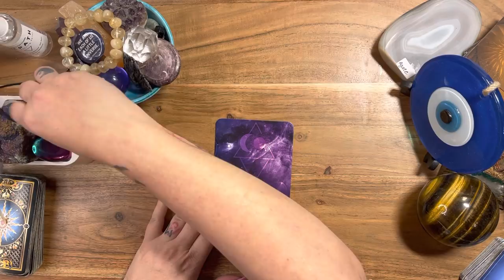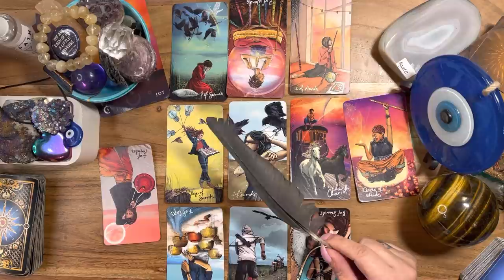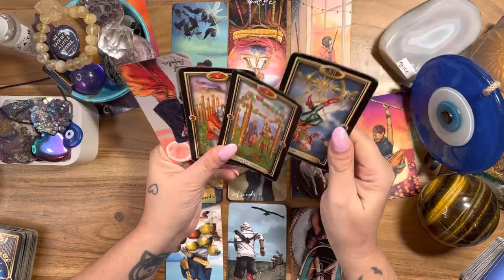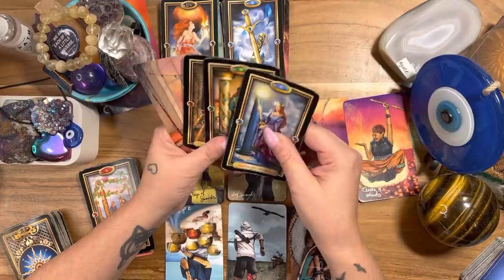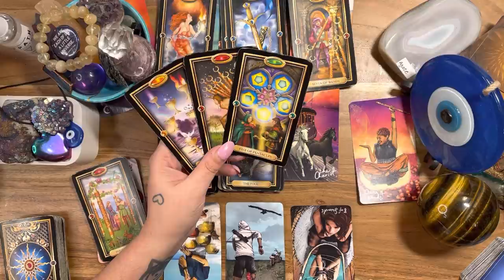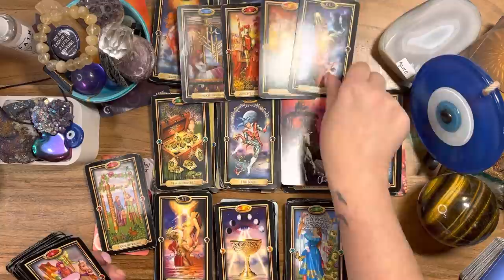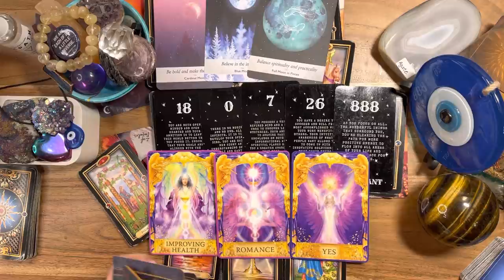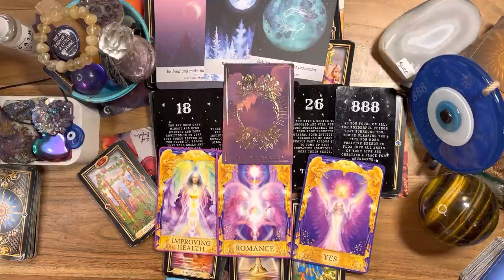LEO - BELIEVE IN THE IMPOSSIBLE - APRIL 25TH TO MAY 1ST 2022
For Montrealers :
169 Mont -Royal
Montreal, Quebec
Best prices and quality in town !! Only in Quebec and Canada .

I will not be accepting donations, please find a charity you love . Pay it Forward. Support your community or give to the homeless . Or gift yourself , bc you deserve it ❤️

If you see any scammers please report them .

Patrizia Luna

Patrizia_1111

55011 rue Fairmount
Montreal, Quebec
H2T3E2
Canada 🇨🇦
Astrologycafe.com
Astro.com
Astrotheme.com

Patrizia_1111
Blueangel444